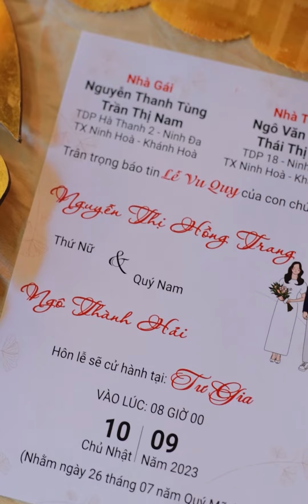Trang & Hải weddings | Ảnh cưới Ninh Hòa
Ninh Hòa Weddings - Phóng sự cưới Ninh Hòa
Chuyên chụp ảnh cưới Ninh Hòa , phóng cự cưới Ninh Hòa , quay phim cưới Ninh Hòa - Khánh Hòa